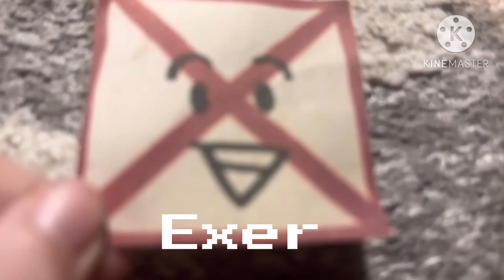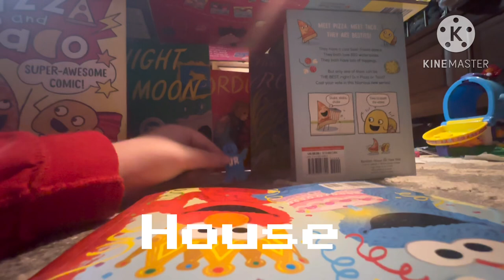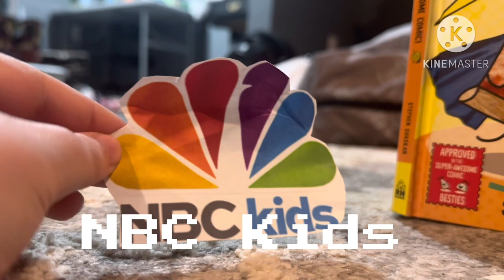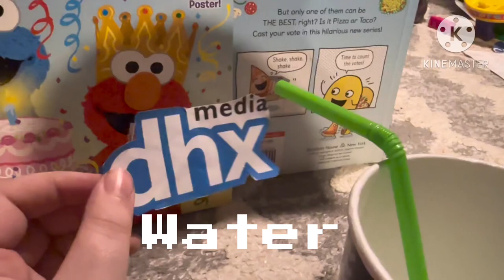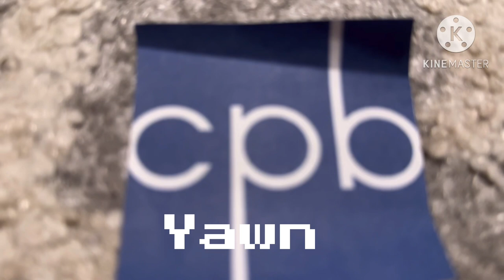DHX Media’s World | Learn the ABC’s with DHX Media and his Friends! | Cartoon For Kids